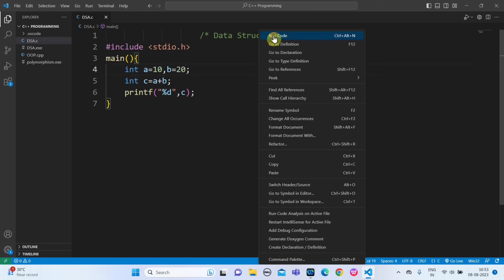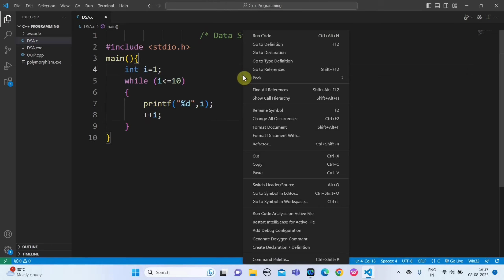Introduction to Data Structure & Algorithms | Learn Coding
Data Structure & Algorithms Complete tutorials for Beginners. !

● 𝗣𝗹𝗲𝗮𝘀𝗲 𝘀𝗵𝗮𝗿𝗲, 𝗶𝗳 𝘆𝗼𝘂 𝗳𝗶𝗻𝗱 𝗶𝘁 𝗨𝘀𝗲𝗳𝘂𝗹 :)

𝗟𝗲𝗮𝗿𝗻 𝗖𝗼𝗱𝗶𝗻𝗴

Content:-
Voice 🔊:- 𝐀𝐤𝐡𝐢𝐥𝐞𝐬𝐡
Writer ✍️:- 𝐀𝐧𝐤𝐮𝐬𝐡